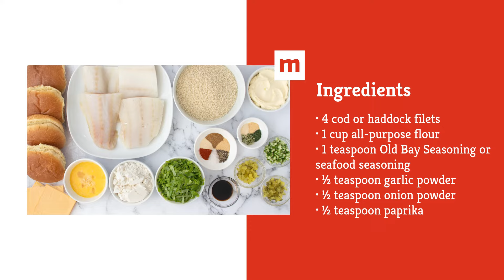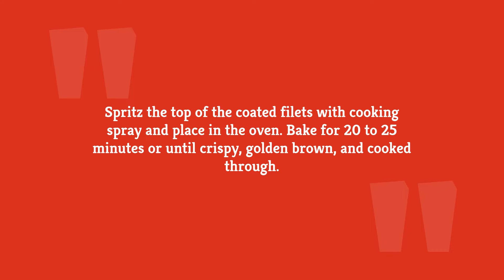Oven-Fried Fish Sandwich with Triple Pickle Tartar Recipe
For a healthier, fresher take on a fast-food classic, let your oven do the crisping. This fish sandwich is also made for pickle lovers, with a flavorful trio making for an irresistible tartar sauce.